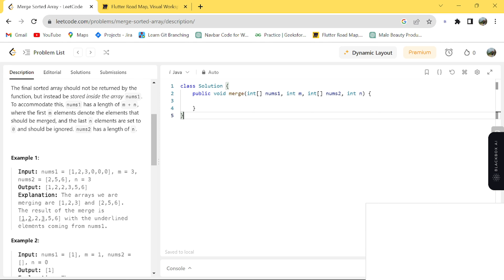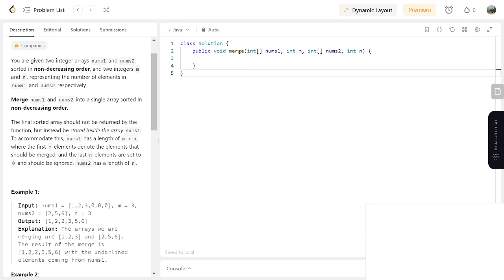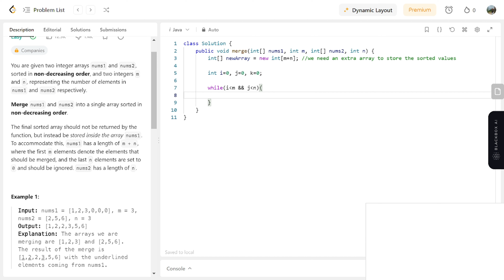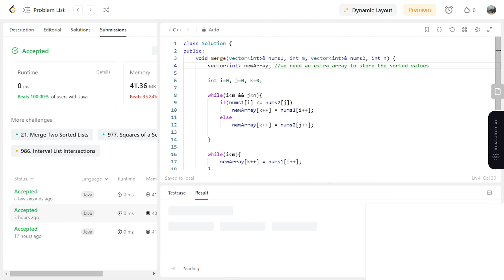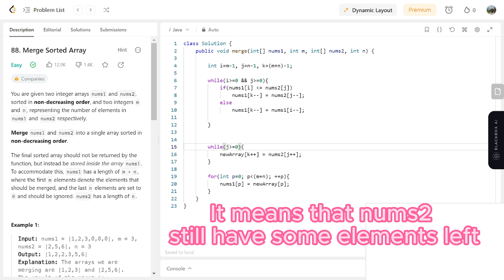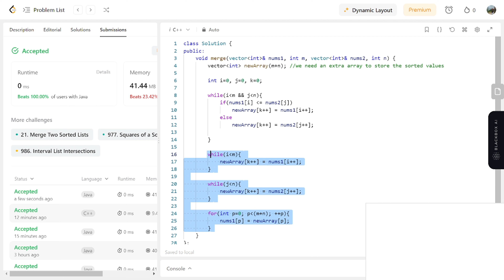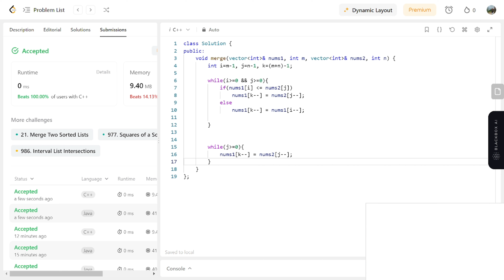6. MergetwoSortedArray in Hindi | #2-pointer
Hello, I am Neeraj Mahapatra,

Today we are going to learn about MergetwoSortedArray in Hindi. You are given two integer arrays nums1 and nums2, sorted in non-decreasing order, and two integers m and n, representing the number of elements in nums1 and nums2 respectively.

Merge nums1 and nums2 into a single array sorted in non-decreasing order.

The final sorted array should not be returned by the function, but instead be stored inside the array nums1. To accommodate this, nums1 has a length of m + n, where the first m elements denote the elements that should be merged, and the last n elements are set to 0 and should be ignored. nums2 has a length of n.

Time Stamps:-
00:00 - Intro
00:43 - Problem Discussion
02:21 - Brute Force Approach Discussion
07:14 - Brute Force Approach Code in Java
11:08 - Brute Force Approach Code in C++
12:35 - Optimize Approach Discussion
17:10 - Optimize Approach Code in Java
20:22 - Optimize Approach Code in C++

Share to show Support..

Support us !!!. Thanks. ❤